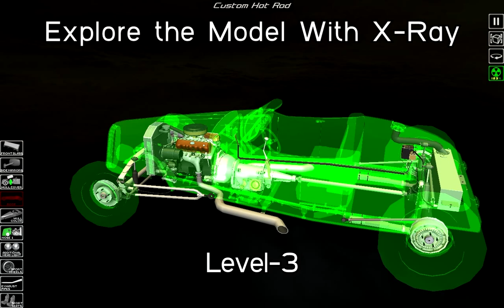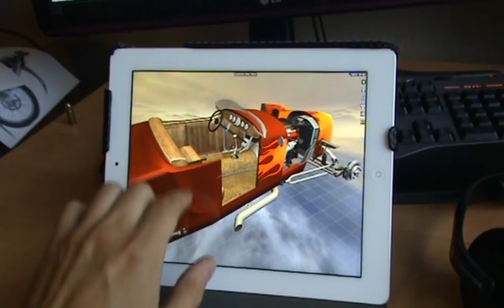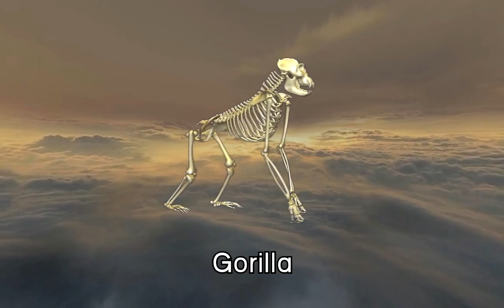Car Disassembly 3D video trailer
This video shows features of the application Car Disassembly 3D - application for intaractive disassembly and customizing of the car models.